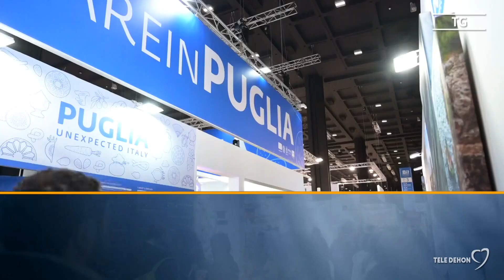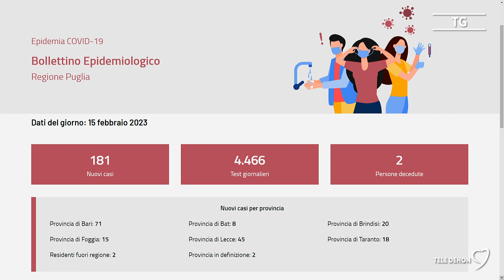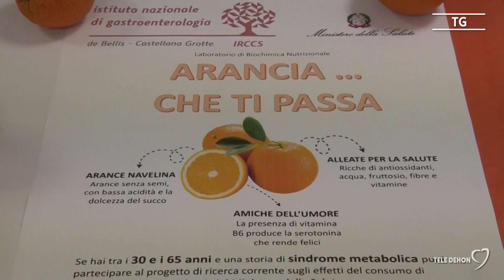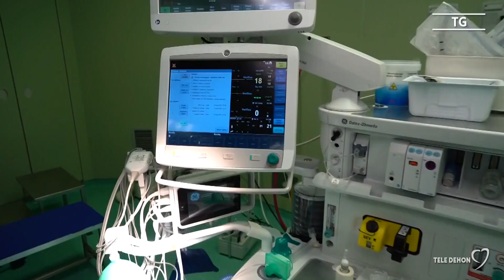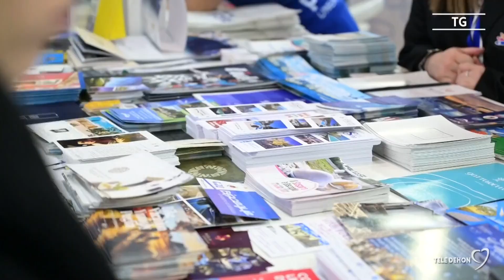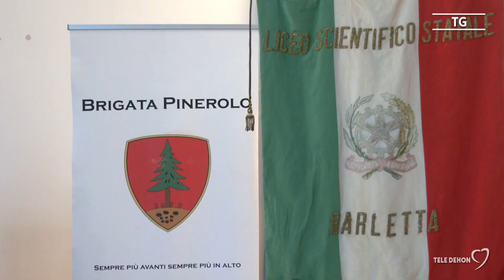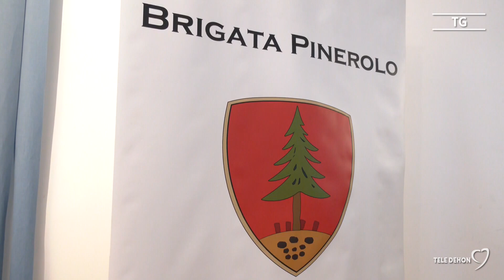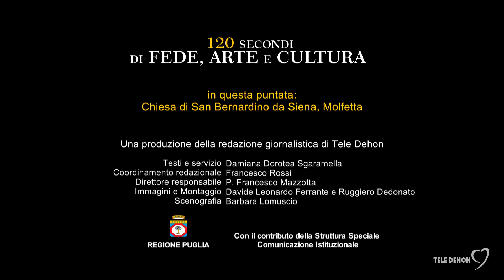Tele Dehon Notizie (seconda edizione) 15/02/2023